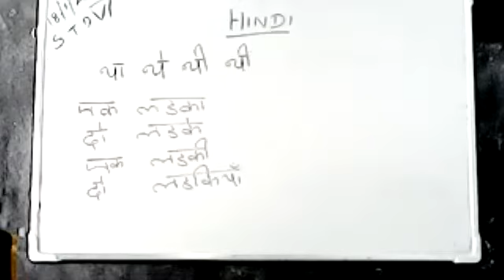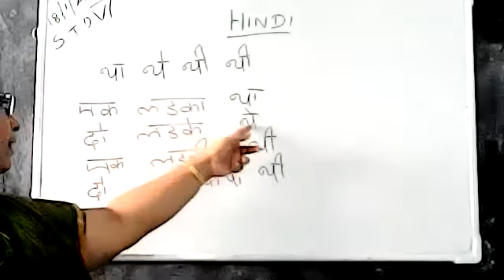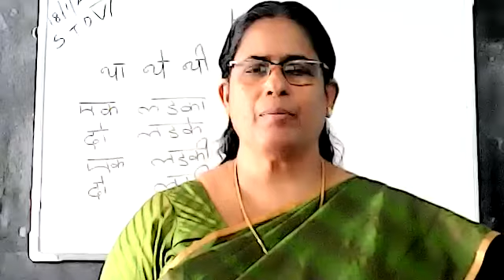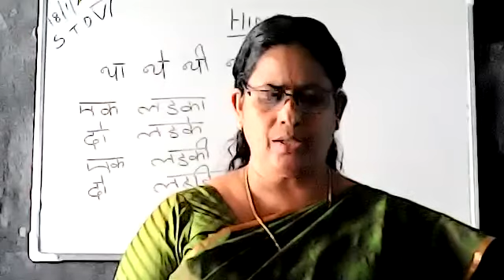STD: VI || HINDI || UNIT - 4 || LESSON - नन्हा उल्लू || by MINI P. ITTIACHEN